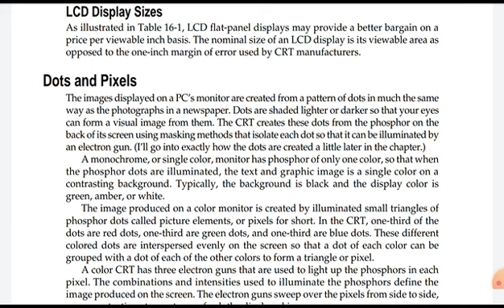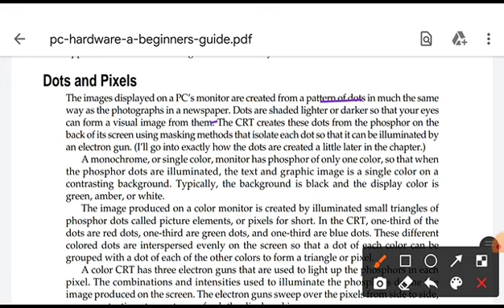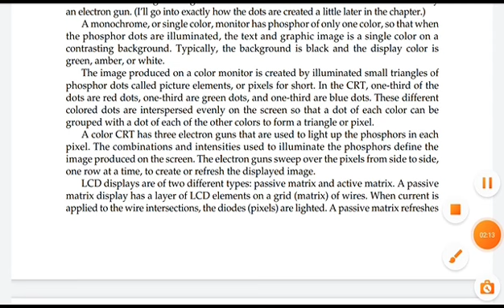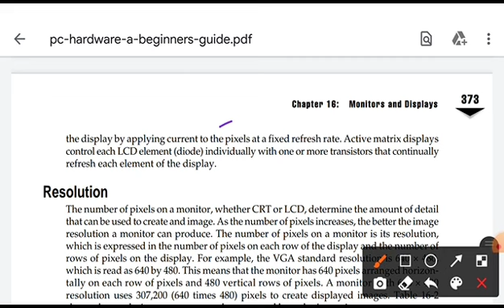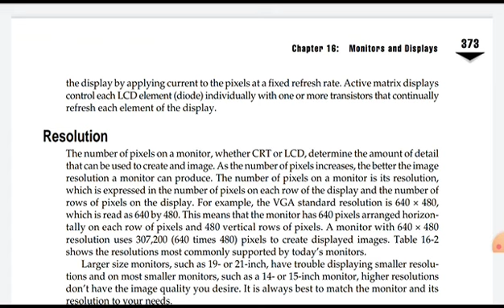Dots and pixels in detail in one video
Watch Video on Resolution